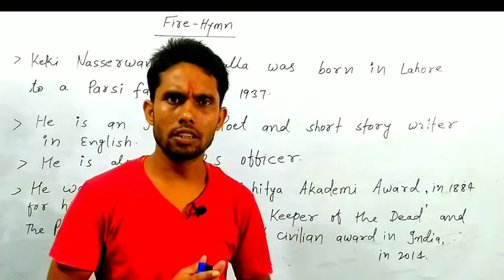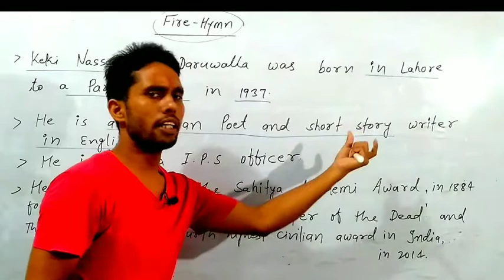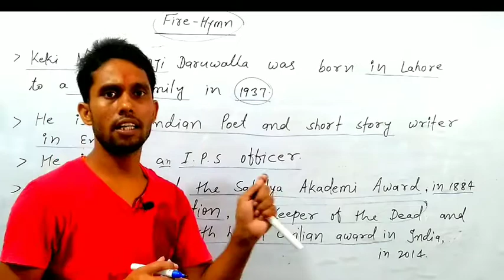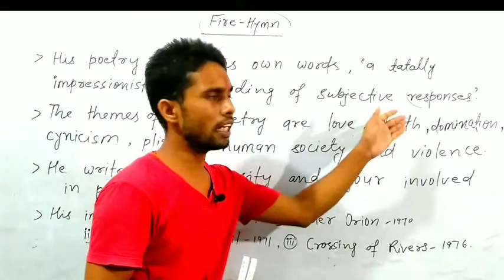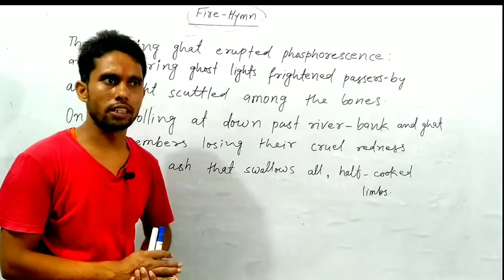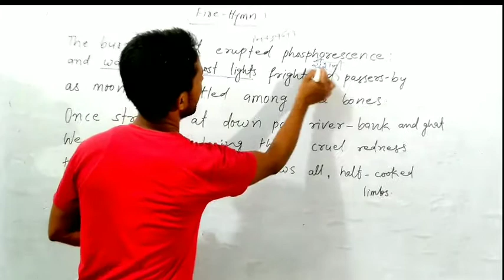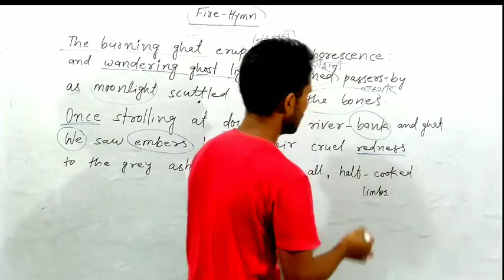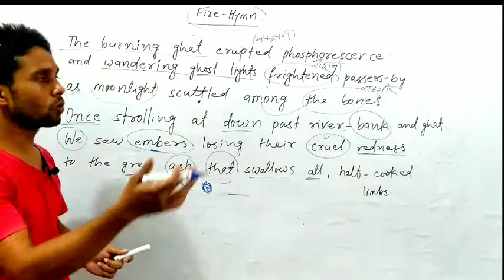BSEB 12th English || Fire-Hymn by Keki N Daruwala || fire hymn explained in Hindi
Hi

In this video, I have explained the poem, Fire-Hymn in Hindi.